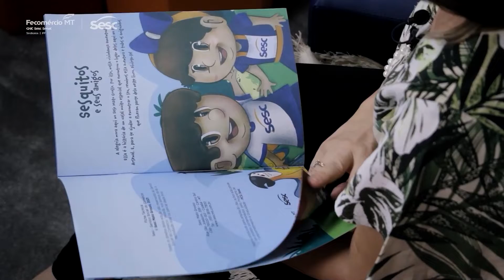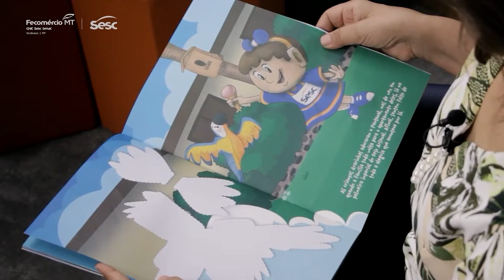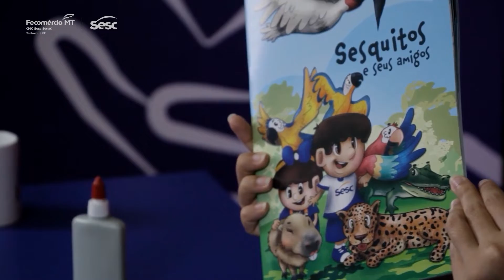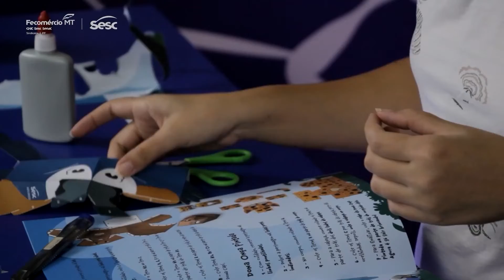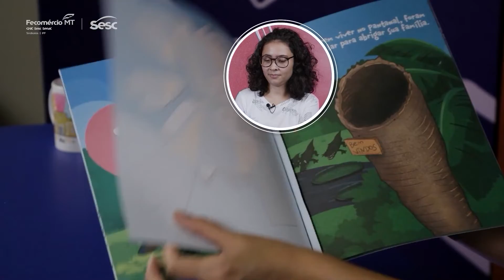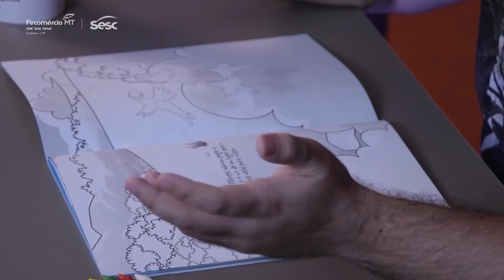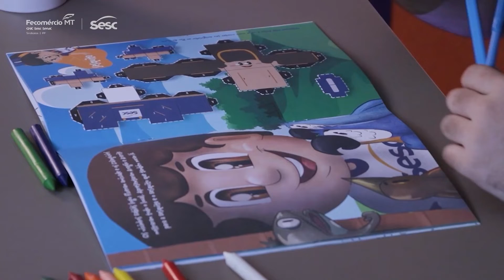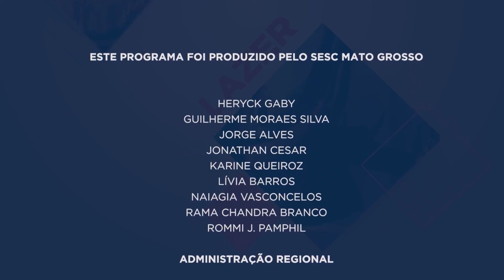MT SESC TV - PROGRAMA DO DIA 03 DE JANEIRO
A programação de estreia do MT Sesc TV na TBO vem junto com outra estreia, no Clube do livro, Elisangela Rezende apresenta o livro Sesquitos e seus amigos com ilustrações de Heryck Gaby. Em seguida, no Oficinando, temos uma oficina de papercraft dos amiguinhos do Sesquitos. Para finalizar, Heryck Gaby ensina composição, cores e técnicas básicas de pintura no Além do ABC. Confira! Reprise do dia 18/10/21.

MT Sesc TV, de segunda a sexta-feira às 10h, na TBO - TV Brasil Oeste - Canal 8.1.